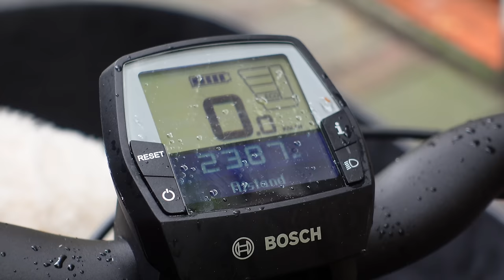Elektrische bakfiets Carqon: de beste van alle e-bakfietsen?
David en Bram testen de Carqon, een nieuwe elektrische bakfiets van Nederlandse makelij. Hij zit goed in elkaar, maar we hebben ook wat kritiekpunten. PS. Bram is JARIG vandaag, feliciteer 'm in de comments!